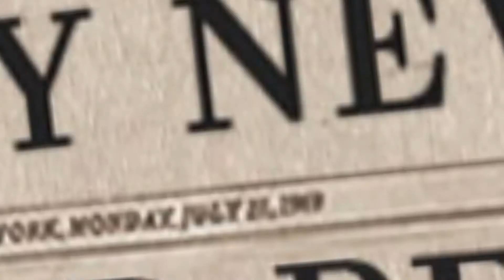Elon Musk कैसे बनाएंगे मंगल पर कॉलोनी ? elon musk how to make mars colony ?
How to set colonies in Mars?मंगल में किस तरह बनाएं घर elonmusk

Mars past videos :-

EDITOR AND PRODUCTION - PARUL SONI
EXTRA EDITOR & VOICE OVER- ANKIT SONI

Our Other Education Videos Links :-

This video some clips credit by that channel video links is :-